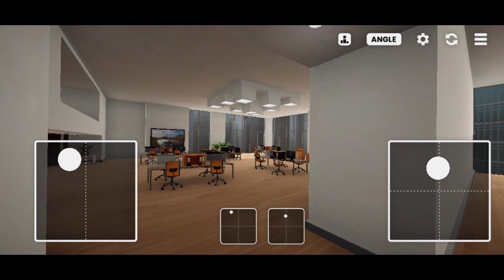FeelFPV TinyWhoop FullFocus Studio HD Android Gameplay